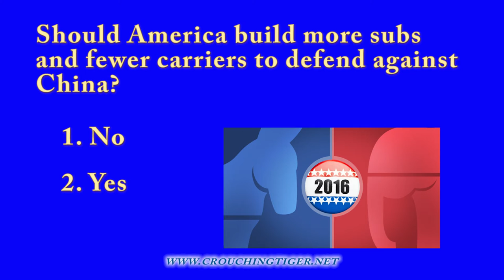Crouching Tiger: More Subs, More Subs, More Subs?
This video looks at the question of whether the US should rely more on submarines than aircraft carriers as it strategically responds to an aggressive and rising China. The analysis is done within the contexts of these two recommended debate questions for the Republican and Democratic frontrunners:

Mr. Trump: Would you order aircraft carrier strike groups to the Taiwan Strait as Bill Clinton did in 1996 to defend Taiwan against Chinese aggression? And if so, what would you do as President if a Chinese anti-ship ballistic missile sunk an American aircraft carrier?

Ms. Clinton: Do you believe China is explicitly building weapons to sink American carriers? And if our carriers are so vulnerable to Chinese attack should we build more submarines instead of carriers?

Experts featured include: Princeton's Aaron Friedberg, T.X. Hammes of National Defense University, Toshi Yoshihara and James Holmes of the US Naval War College, "father" of the Asian pivot Kurt Campbell, and former White House advisor Stefan Halper.